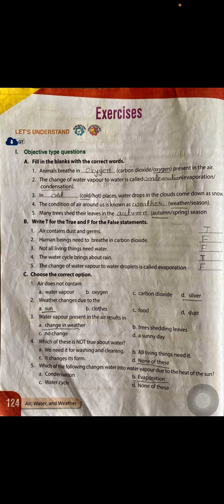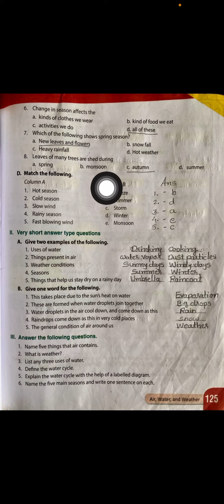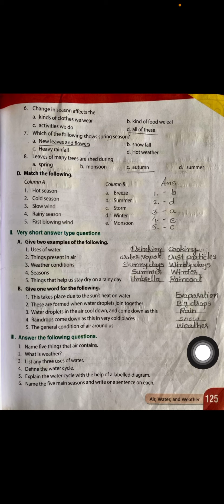Class-3 EVS ch-12 part-5